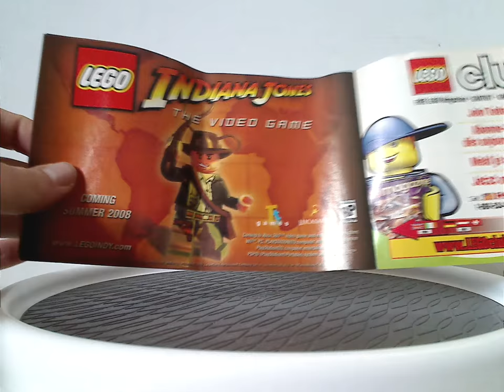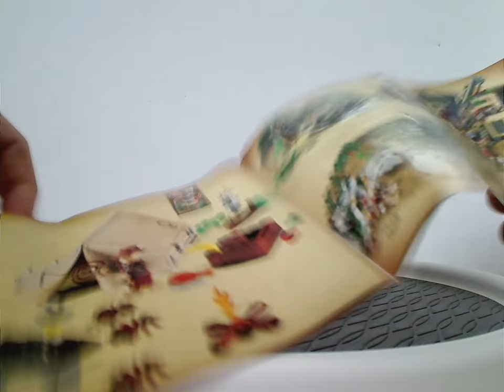Lego Indiana Jones Review: Motorcycle Chase & Jungle Duel 2008